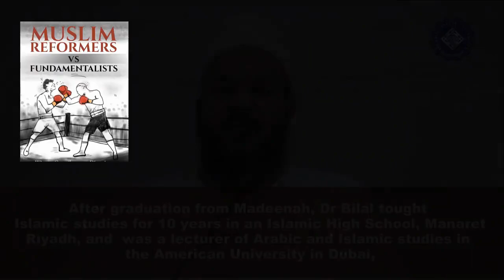Imam: Islam is Moral Message Requiring Weapons to Implement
Learn from Imam Abu Ameenah Bilal Phillips and Hakim Quick